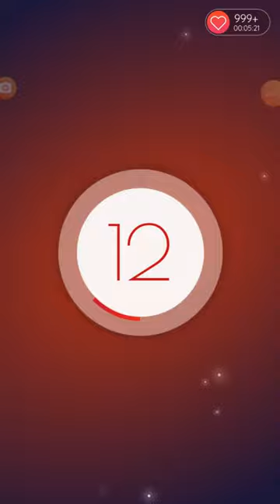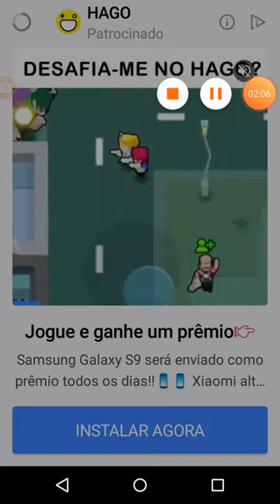Saulo morre pertinho de ganhar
Saullo goes